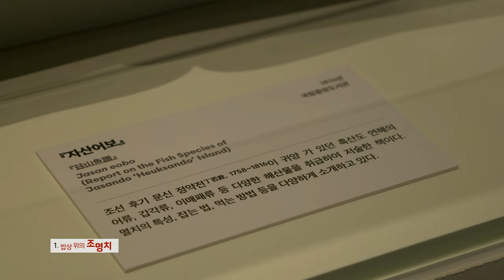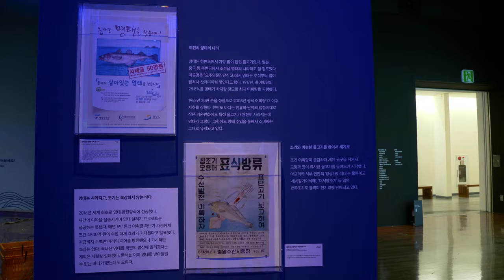[전시맛보기] '조명치' 해양문화 특별전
전시명: 조명치 해양문화특별전
전시 장소: 국립민속박물관 기획전시실 1
전시 기간: ’23. 5. 3.(수) ~ ’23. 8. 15.(화) / 104일간